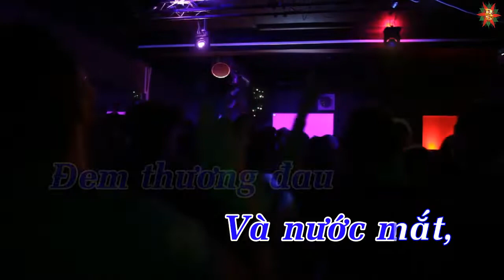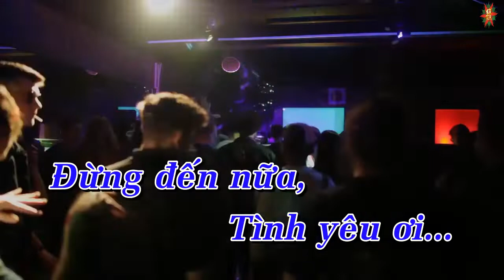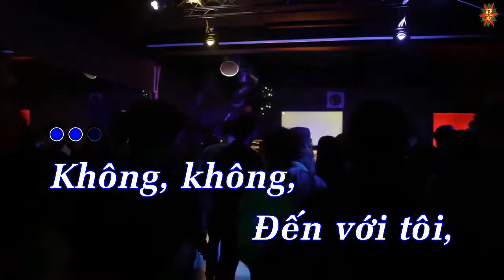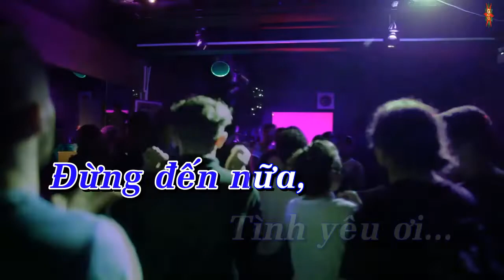Karaoke Không 2 Tone Nam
Karaoke Không 2 Tone Nam giọng Am
Sáng Tác : Nguyễn Ánh 9